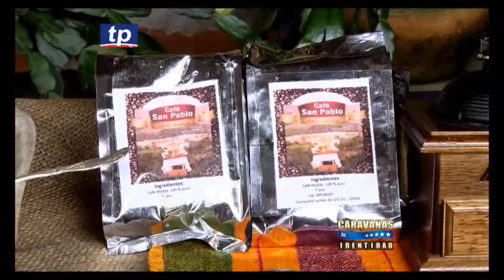CARAVANAS DE IDENTIDAD MARCALA, LA PAZ - PARTE 16